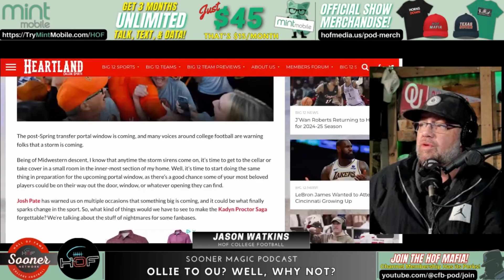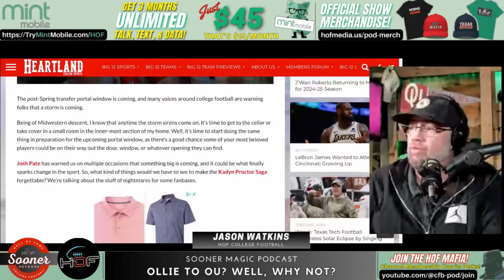Why Pokes' Gordon to Rival Oklahoma isn't so Far-Fetched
*Like it or Not, There are a Number of Factors That Could Push Ollie to OU*
*SAVE ON YOUR WIRELESS BILL*
Want to save Big Money on Your Wireless Service?
And get your first 3 months of *PREMIUM WIRELESS*
for *JUST $15 a month!*
In this video, Jason discusses rumors surrounding Oklahoma State running back Ollie Gordon's potential transfer to OSU's hated rival/Big Brother Oklahoma.

Will the 2023 Doak Walker award winning back who rushed for more than 1,700 yards really enter the transfer portal post April 15? Worse yet - if you're an OSU fan - will you make a home in Norman with Brent Venables and the Sooners as they head into the SEC?
PERFORMANCE GOLF APPAREL FROM MAELREG
*CHANNEL MEMBERSHIP AS LOW AS $2.99/MONTH!*
You can become a member of the *"HOF MAFIA"* and enjoy all the perks

*📬 SEND ME STUFF 📬*
*Jason Watkins*
*📲 FOLLOW JASON ON SOCIAL MEDIA*